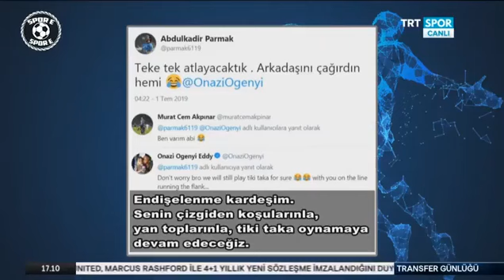Nemanja Andjusic Trabzonspor'da! Trabzonspor Transfer Gündemi